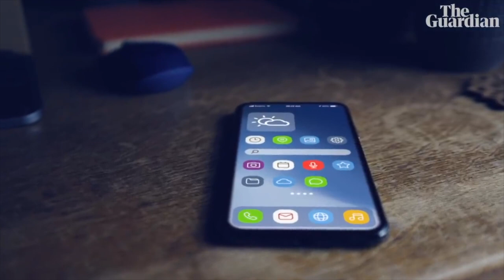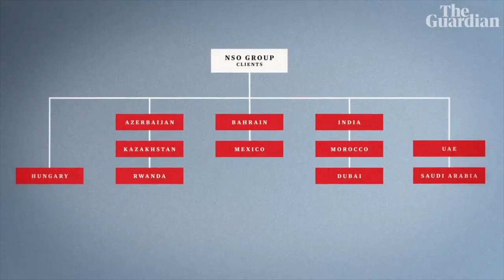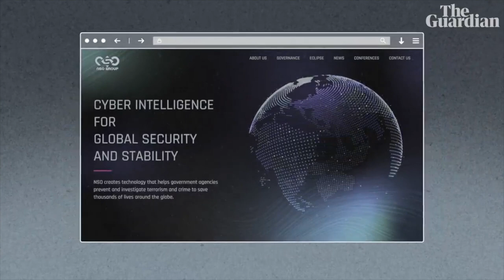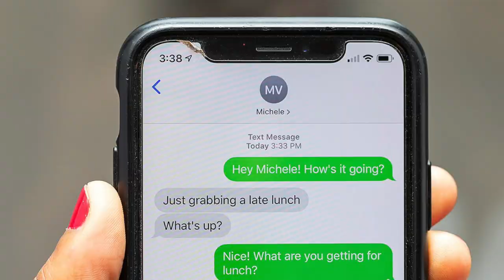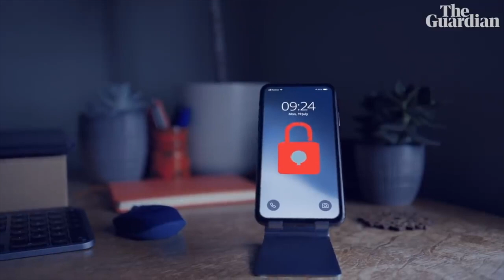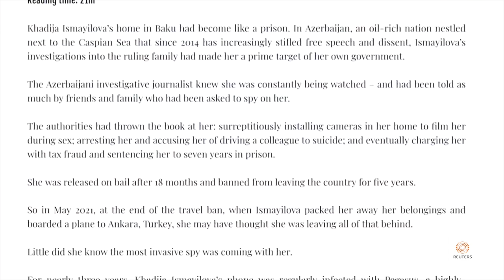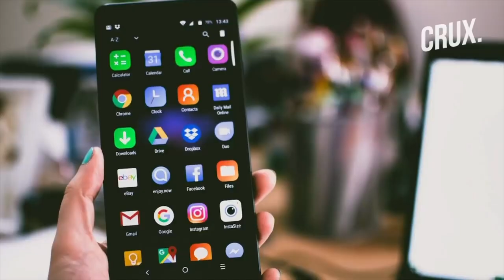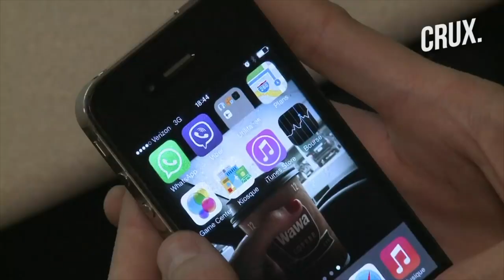Spyware Pegasus là gì và nguy hiểm tới mức nào?